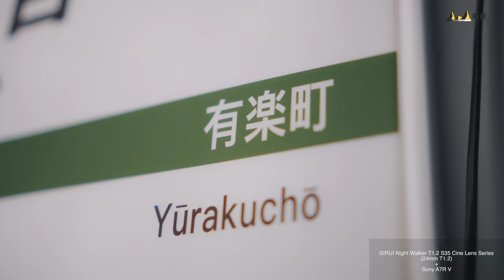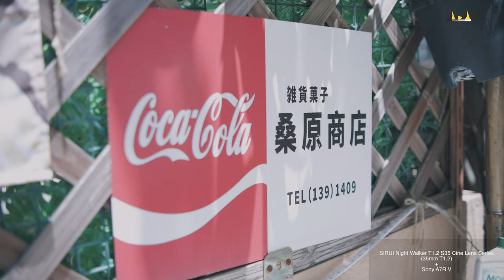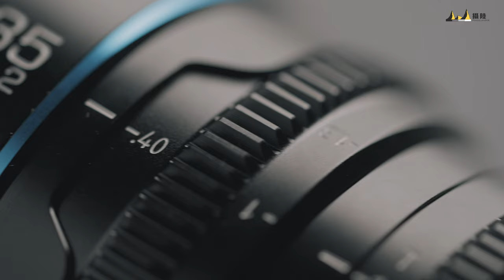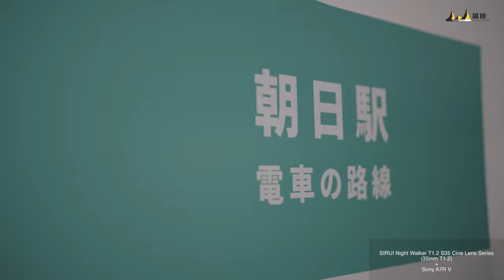平民版電影鏡頭！SIRUI 思銳 Night Walker 24/35/55mm T1.2 S35 Cine Lens Series || 攝陸試鏡 [粵語字幕/ English Subtitle]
SIRUI 再推出超高性格比電影鏡頭，除了擁有大光圈之外，重有型格外形，想知質素效果如何 ? 今次再搵來 Mikki 同大家實地試下啦 !

Photographer & Host :
Andy.S

Video & Video Edit :
Perry Yu

Model :
Mikki